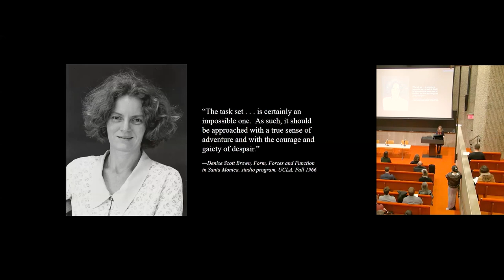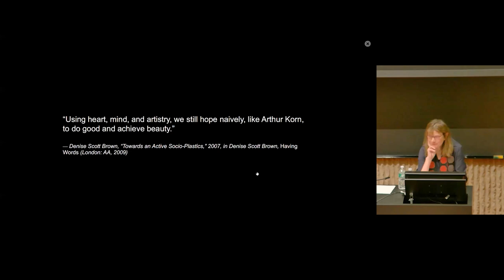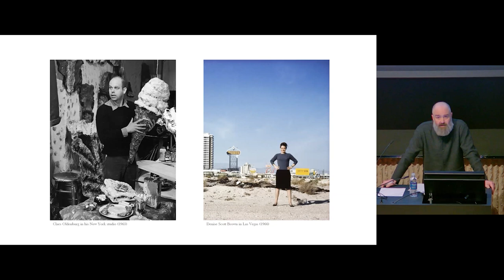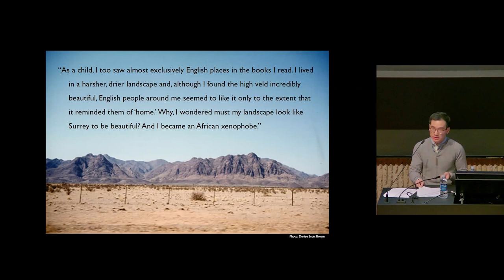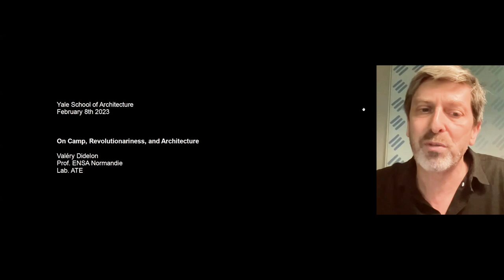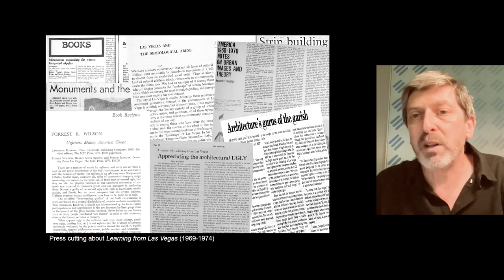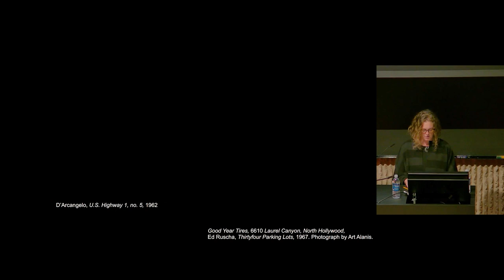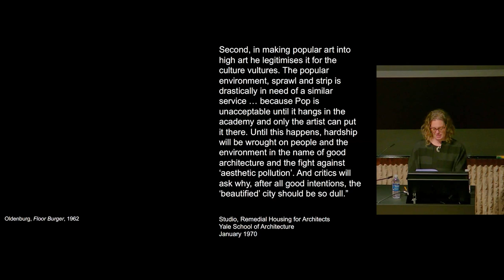Denise Scott Brown Symposium (1 of 3): The Nonjudgmental Attitude: Learning from Three Continents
In 1972, Denise Scott Brown and Robert Venturi, together with Steve Izenour (MED ‘69), published their treatise Learning from Las Vegas following a Yale design studio. This canonical text explores architectural communication in a new kind of automobile-oriented urban landscape. Its interdisciplinary methods helped change architecture and studio teaching in fundamental ways.

Fifty years after the publication of Learning from Las Vegas, Denise Scott Brown: A Symposium, convened by Frida Grahn, presents new scholarship related to the groundbreaking studio methods, developed by Scott Brown during her teaching career in the early 1960s. Three panels, building on chapters in the recently published anthology Denise Scott Brown In Other Eyes: Portraits of an Architect (2022), edited by Grahn, offer new perspectives on Scott Brown’s intellectual formation, her research on determinants of urban form, her concern for social factors, and her advocacy for minimal design interventions in lieu of large-scale urban renewal. It highlights Scott Brown’s conceptual contributions, her distinct voice, and her incisive impact on architectural education and design.